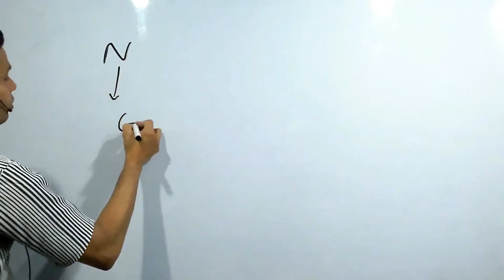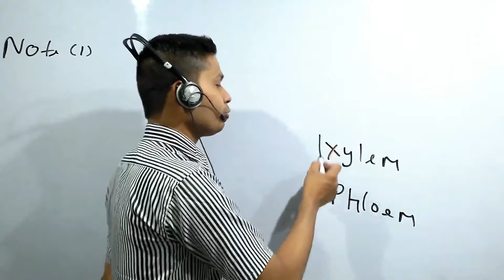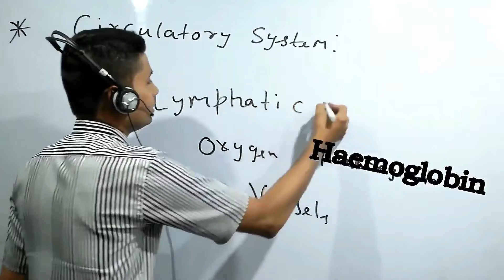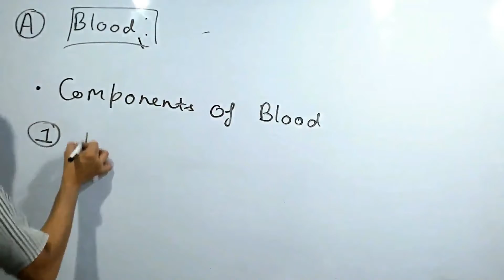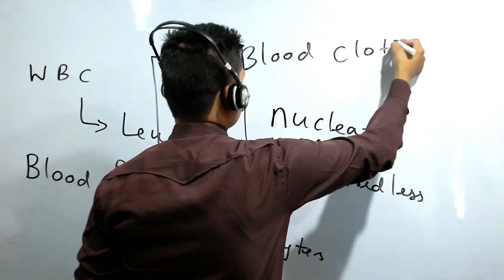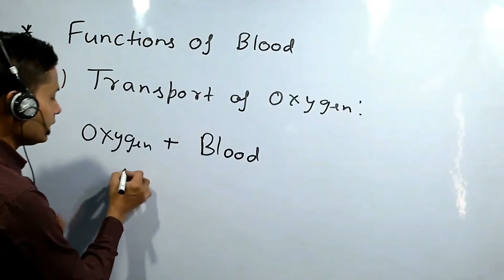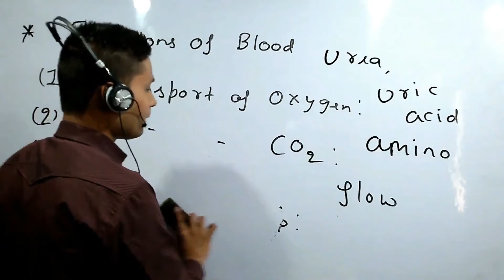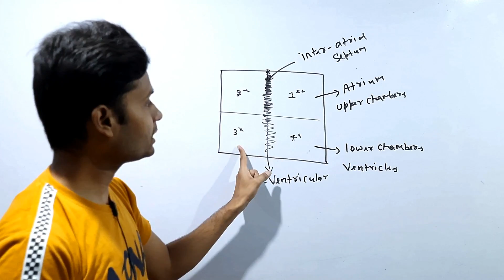Video No.5, CHAPTER - 6 LIFE PROCESSES, 10TH CLASS SCIENCE, AONE EDUCATION